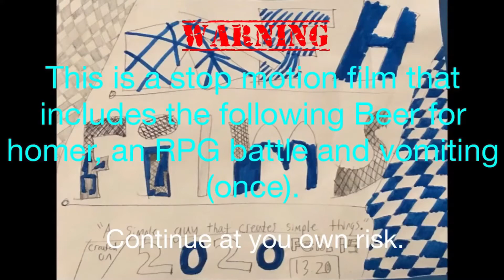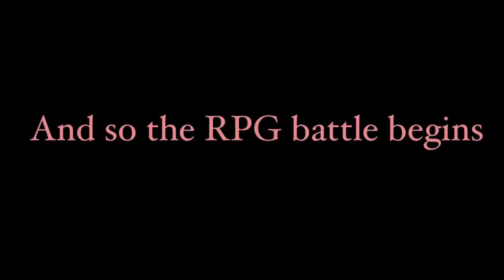The quest for the game in the temple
hello! it is me, MFH Films here today to bring you one of my longest animations since forever. i have been working on this for about two weeks. i also wanted to tell you all that the school year is almost over meaning that i’ll be able to spend more time on animations then doing schoolwork. anyways, hope you enjoy this animation that i made also this may not be for kids. ok, well hope you enjoy this animation, you can like and subscribe to my channel if you want to and have a nice day and stay safe and healthy. :D
the picture of super mario 64 was from fantendo.fandom.com
music used

desert biome remix (terraria)- aaron daniel

temple of time- the legend of zelda ocarina of time

overdrive- jjba bt

super mario maker 2 theme piano cover- npt music

naughty- from cute cut pro

8-bit last surprise- persona 5

end of the world 8-bit- jjba sc

i’m fat (i’m bad parody)- i’m bad by michael jackson

victory theme- final fantasy

legend of zelda opening a
chest theme: ocarina of time